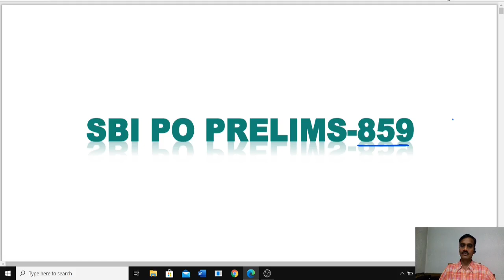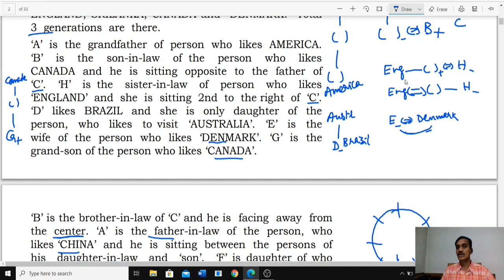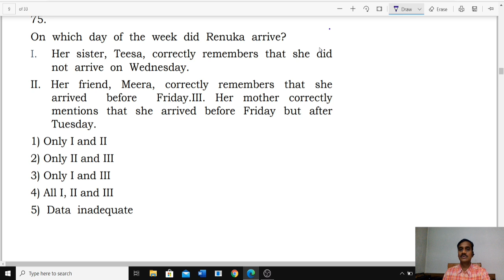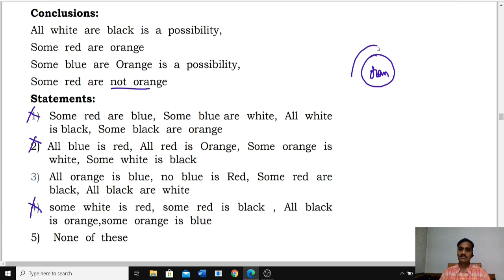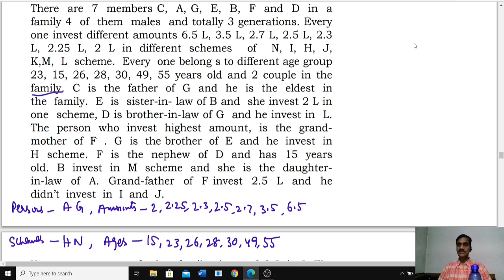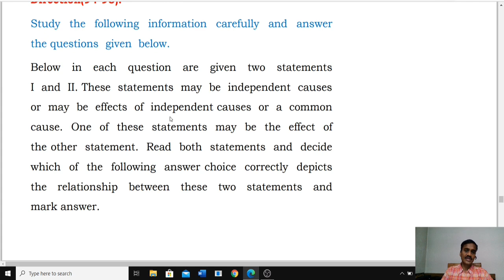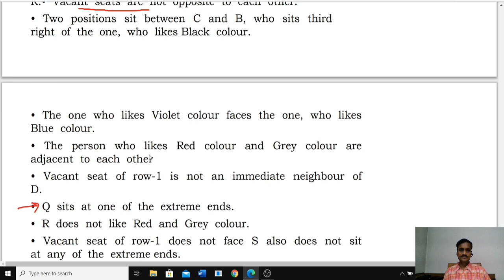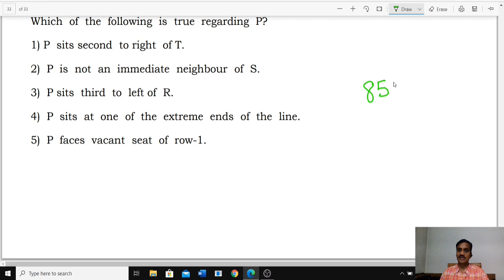SBI PO PRELIMS TEST NO-859 REASONING